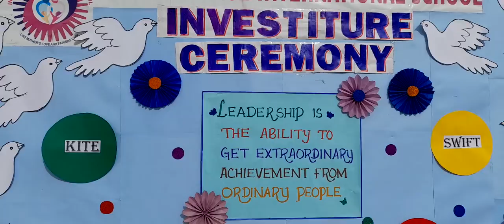Investiture Ceremony 2022@indosunriseinternationalsc3890